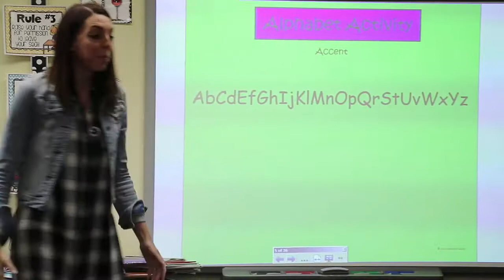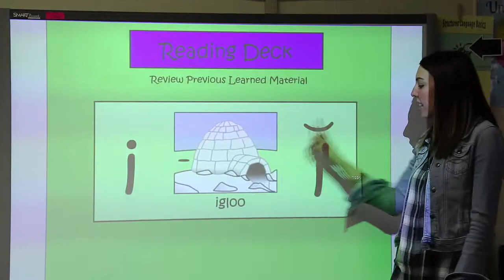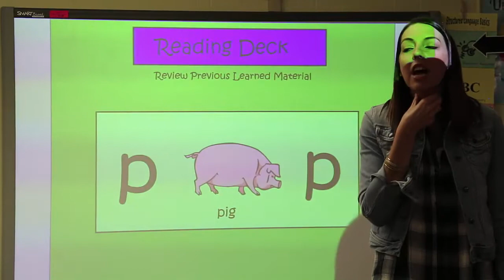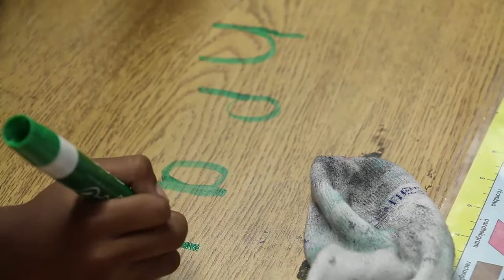Whole Brain Teaching & Structured Language Basics - Moore Public Schools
Moore Public Schools has excellent teachers! This Whole Brain Teaching video series will showcase educators throughout the District that utilize whole brain teaching strategies to help effectively manage classroom instruction.
You can also contact Brandy Glover, Early Childhood Coordinator for Moore Public Schools.

*All students featured in this video have documented parent release forms consenting to being filmed during authentic learning experiences.